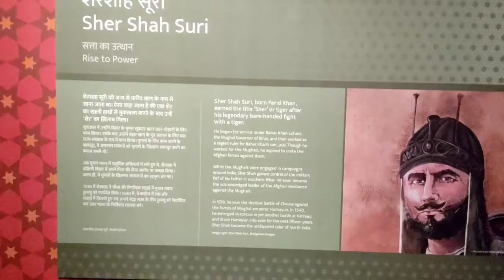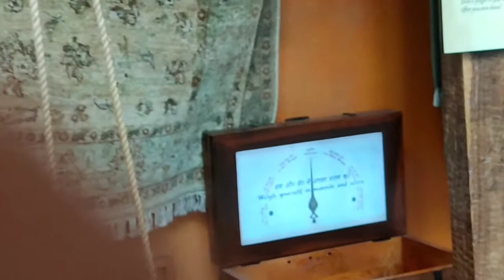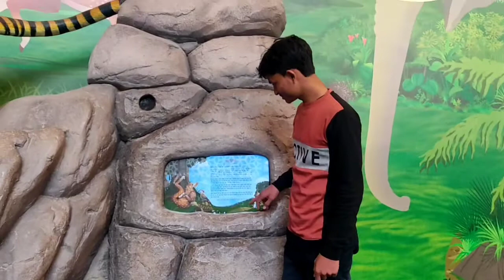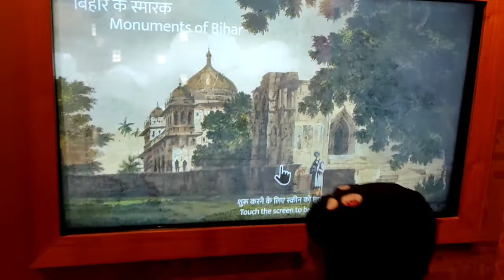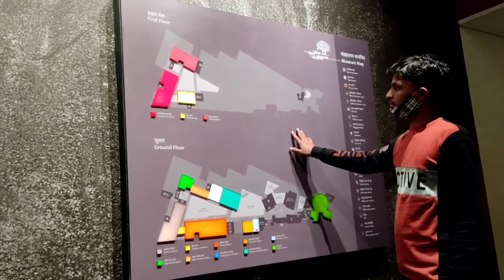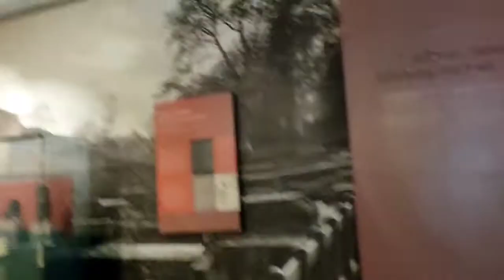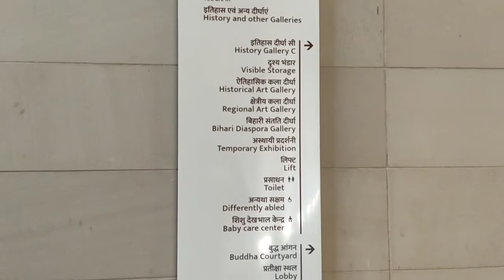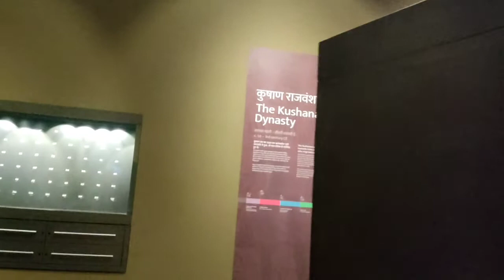Patna Museum, Patna @Overview {Bihar}